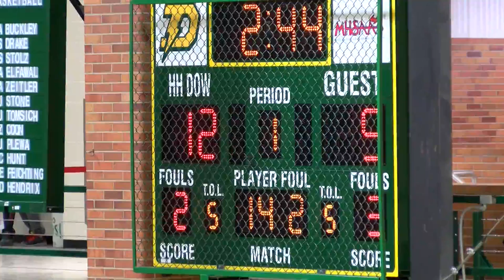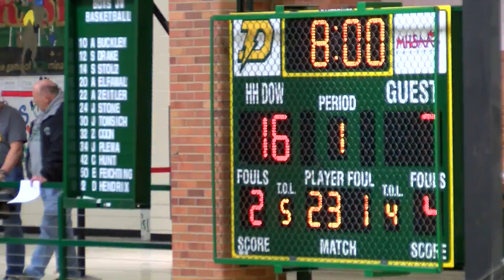Midland High vs H. H. Dow High Girls Basketball - February 3, 2017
The Midland High Chemics vs  H. H. Dow High Chargers Girls Basketball taped on  February 3, 2017.

The game was played in the H.H. Dow High School gymnasium in Midland, Michigan.  This game was recorded and produced by MCTV in association with MPS-TV.